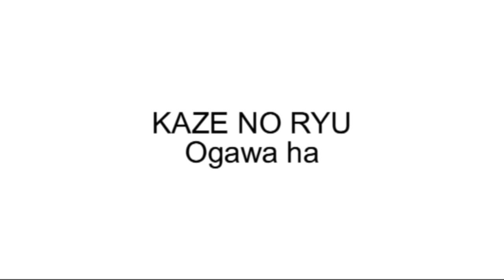Ogawa Ryu Aikijujutsu Training VII